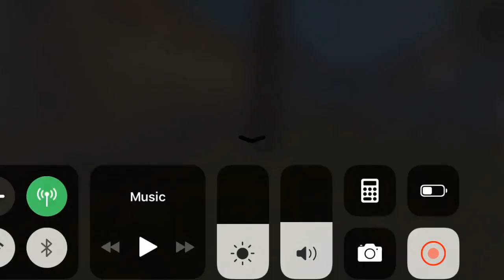Free Fire Random Player Team Up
Sorry Guys Starting Ka Videoclip Record Nahi Kar Hua.